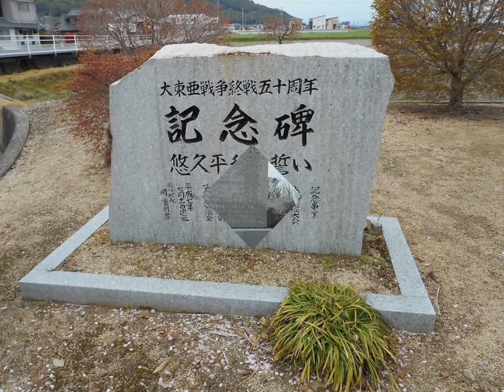２０１５年桜写真集マイ スライドショー